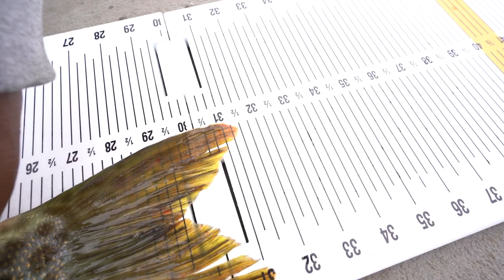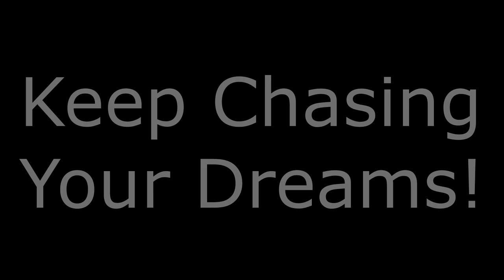I'M HOOKED UP! (Minnesota Muskie Hunt Pt.2)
Day 1 of the Minnesota Muskie Hunt is underway! With local guide, Phoenix Pichner, we set out in search of the fish of 10,000 casts! This type of muskie is a bit different than your normal muskie though. Today, we are chasing after Tiger Muskie! Can Phoenix, Chris, and myself fool one of these beautiful hybrid fish? Fishing for muskie with big swimbaits can definitely get your heart racing!